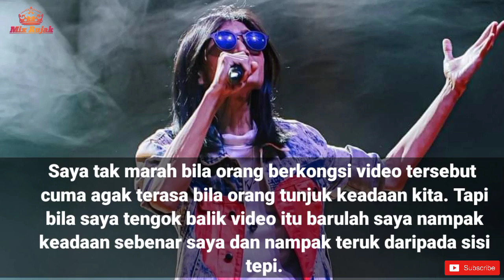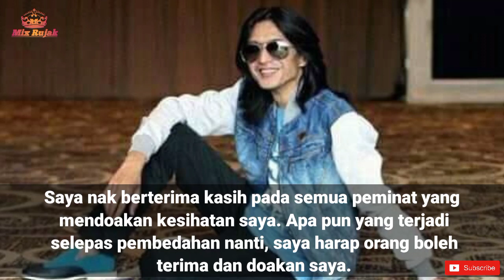Zamani Slam Terbaru_Sedih Badan Makin Bengkok-Zamani Akan Jalani PEMBEDAHAN...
•SAMA2 KITA DOA KAN UNTUK KESEMBUHAN ABANG ZAMANI SLAM..

•SALAM_@MixRujak